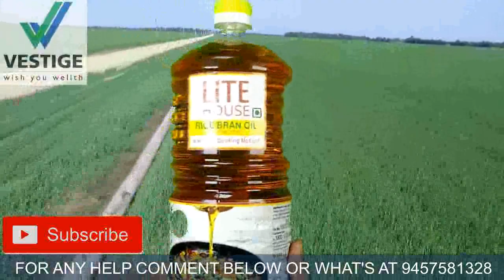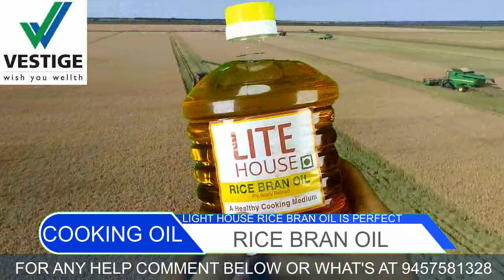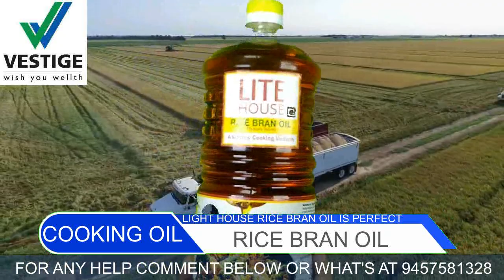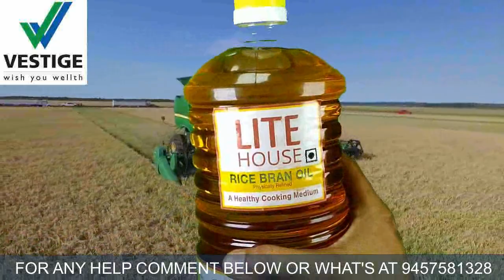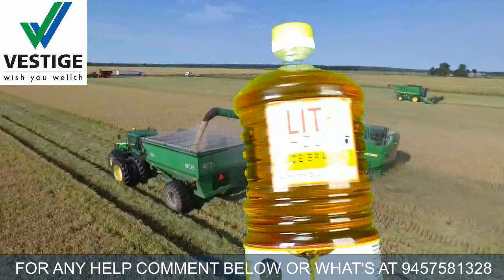Vestige Rice Bran Oil Demo Best Heart Healthy Food in Universe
in this video I am telling you full information about Vestige Rice Bran Oil this is very good for our health. Vestige Cooking is Cholesterol Free We should use it for our heart health related problems.

अगर आप खुद का किराना स्टोर खोलना चाहते हैं और अगले साल हमारे साथ विदेश यात्रा पर भी जाना चाहते हैं तो इस वीडियो को जरूर देखें

► ' Apka Channel' ke saare Facebook par video is link par dekhe ja sakte hain

इस चैनल का मुख्य उद्देश्य इंटनेट की बेसिक जानकारी प्रदान करने के साथ-२ आपको कुछ सामाजिक मुद्दों पर जानकारी देने का है जो लोग हिंदी और उर्दू बोलते हैं पुरे संसार में, इन्टरनेट मानव जीवन के लिए सच में एक वरदान की तरह है जिसने हमारे जीवन के लिए सच में बदल दिया है!! कई बार इन्टरनेट पर काम करना थोड़ा मुश्किल हो जाता है, क्योंकि हम वह सब कुछ नही कर पाते हैं जितना हमें करना होता है आपके ऐसे ही सवालों के जवाब के लिए इस चैंनल को बनाया है! जो आप कंही किसी कॉलेज या स्कूल में नही सीख पाते हैं हम इस चैनल पर हर मंगलवार और शुक्रवार को आपके लिए कुछ न कुछ नया लेकर आते ही हैं|

जो भी कंटेंट मैं यंहा पोस्ट करता हूँ, वो मैं अपनी जानकारी के अनुसार करता हूँ, आप उस पर भरोशा करें न करें यह आपके विवेक पर निर्भर करता है| लेकिन फिर भी अगर कंही पर भी अगर आपको कोई शिकायत है तो मेरी आपसे विनती है, आप मुझे कमेंट बॉक्स में कमेंट जरूर करें जिससे मैं aane वाले समय पर उसमे सुधर कर सकूँ||

और अगर आपको पोस्ट अच्छी लग रही है तब भी आप कमेंट करके हमें बता सकते हैं हम आपके कमेंट का इंतजार करेंगे||

Earn Money when shopping online:

Purchase Product of Rs. 300/- & Earn Rs. 100/- from New Account on amazon.in

For More Details What's App Me-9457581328